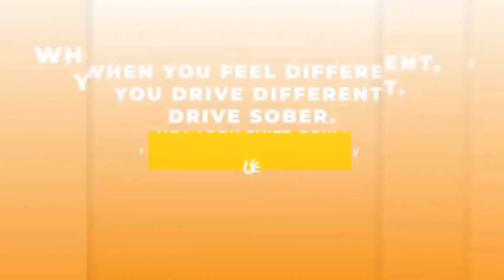Breathalyzers & Smokers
It's FridayFunFacts Time!

Welcome to another episode of FridayFunFacts (THROWBACK FRIDAY) where we arm you with fun facts about alcoholconsumption before you head into your weekend!